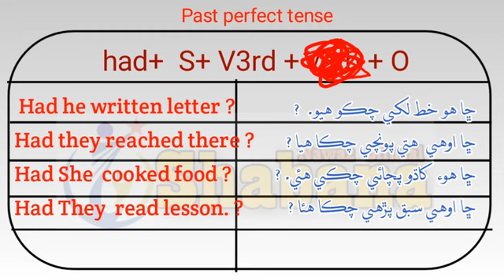Past Perfect Tense /English tenses/Basic English Grammar/Shabana Nawaz Official